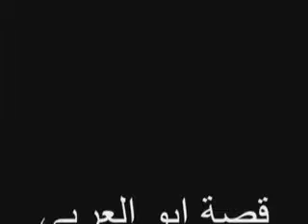Movie JALAZON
stop motion made by a pupil from a jalazon refugee camp.